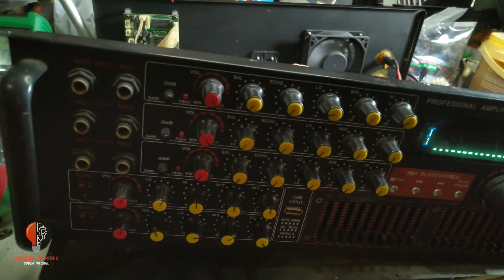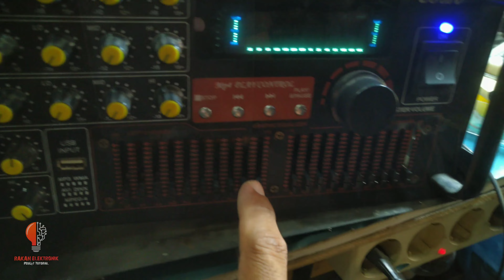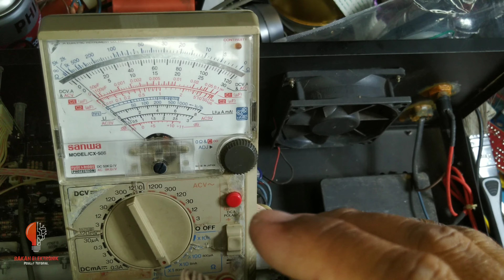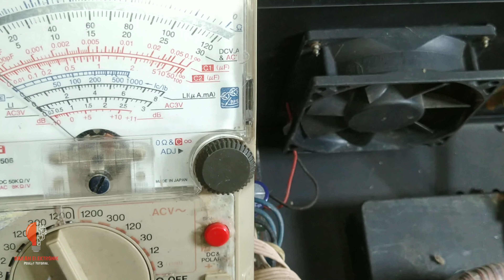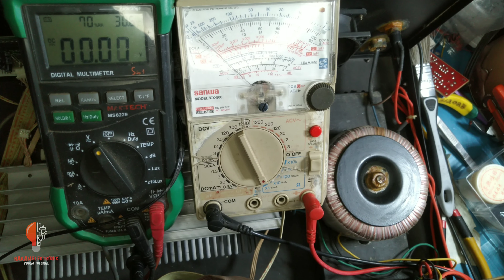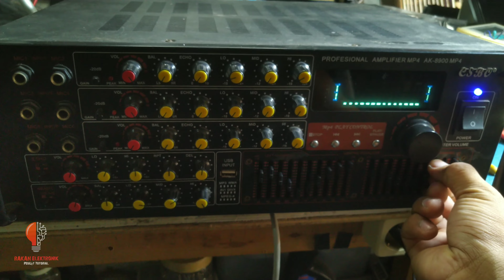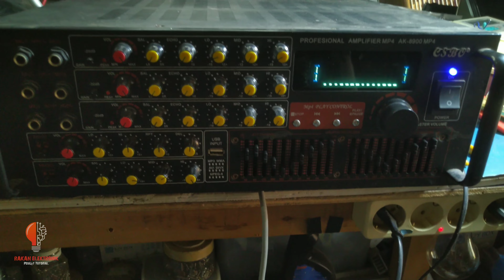Mengatasi Suara Kresek - Kresek Pada Amplifier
pada umumnya amplifier sejenis CSBO dan amplifier sejenisnya atau amplifier China bisanya penyebutan di pasaran mempunyai keluhan yang umumnya sama yang bunyi kresek-kresek atau noise pada saat awal di hidupkan bahkan ada yang sekitar 30 menitan atau 2 jam kemudian baru bunyi kresek-kresek atau noise..
jenis keluhan yang seperti ini kebanyakan terdapat padda amplifier yang mengunakan Equalizer yang pada tiap potensiometer nya mempunyai lampu LED.. sudah dapat di pastikan penyebabnya ada pada bagian Equalizer namun bukan pada bagian Equalizer preamp nya tapi pada jalur tegangan yang menghubungkan tegangan ke lampu LED di potensiometer geser nya..
cara penanganannya cukup cari jalur tegangan ke LED nya dan putuskan jalur penyuplai tegangan ke lampu LED dan ini tentunya akan mematikan lampu LED pada tiap pegangan potensiometer nya..
dan di anjurkan juga agar elco pada bagian power amplifier juga di ganti..
semoga tutorial ini bisa bermanfaat bagi rakan sahabat..